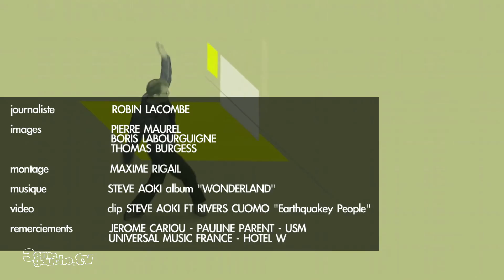Un Café Avec Steve Aoki - Interview VOST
Steve Hiroyuki Aoki fait partie des DJ/producteur très en vogue aux États-Unis et en Europe. Il est aussi le fondateur du label Dim Mak Records (Bloody Beetroots, MSTRKRFT, The Kills, The Klaxons). Le 17 janvier, il révélait son album « Wonderland ». L'artiste nous a donné rendez-vous à l'hôtel W à côté de l'opéra Garnier. Comme 3èmeGauche aime beaucoup vous surprendre, nous avons décidé d'équiper Steve Aoki d'un sampler, avec lequel il diffusera ses musiques au cours de l'interview. Petite surprise, vous verrez ce que le DJ de Los Angeles pense de Zaz et Keen'V.